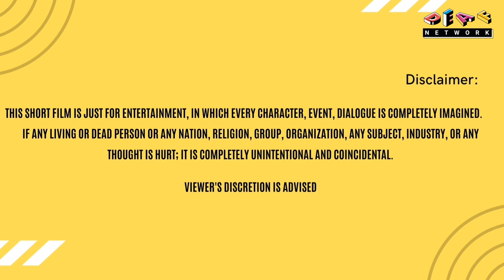MA(I)D in INDIA.. DEAF ENTERTAINMENT EPISODE 11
The funny and general video for couple rehiring maid back to home amid COVID pandemic.

The wife request her husband to rehire maid back to have smooth transistion at their home to reduce the personal's efforts.

Once the maid is hire, the husband (work from home) cant believe her as she is striking resemble to his wife.

At the end, the husband is glad to have double bonanza @ home.

This is fun and all characters and events depicted in this film are entirely fictitious. Any similarity to actual events or persons, living or dead, is purely coincidental.